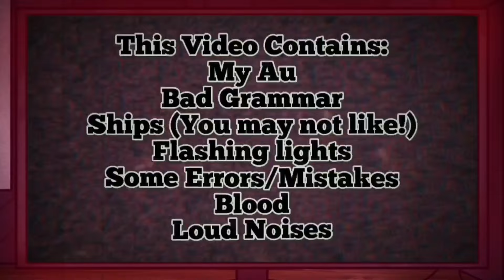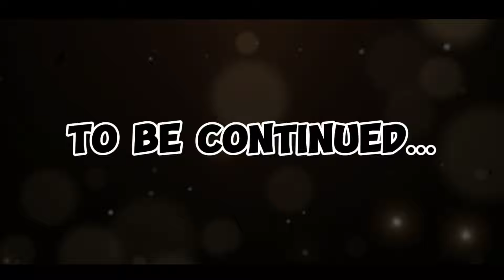Fnaf 1 Meets Sister Location Remake Part 1/? ~ Gacha Club ~ MY AU!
About Me:

Ummm Hi My Name Is Johannes622 And I’m A Boy
I’m 20 Years Old And My Birthday Is June 22
And I’m Really Support LGBTQ 🏳️‍🌈 And I’m Bisexual
I Really Love My True Friends And Fans So Much
And I’m Always Respect Fnaf Gachatubers AU Except The Toxics,
I’m Not Judging People Ships…I’m Respect Their Ships
I Started To Be Fnaf Gachatuber in January 14, 2021 And I’m Not Smart
And Not Good At English TvT I’m Also Love Making Videos Everyday If I Want

⚠️REMEMBER MY AU Isn’t CANON And Inspired To Other Fnaf Gachatubers⚠️

⚠️Facts About My FNAF AU⚠️

1)Mrs.Afton Name Is “Clara”
2)William Afton And Clara Met In Highschool
3)William And Clara Never Abused their Kids (But William Abused Michael Once After The Bite)
4)William And Henry Met When They’re Kids
5)Elizabeth Is A Middle Child And CC Is The Youngest
6)CC Was The First Afton Died And Second Is Elizabeth
7)Clara Possessed Ballora
8)William ≠ Glitchtrap (William Creates A Glitchtrap as A Virus)
9)Glitchtrap Helps William To Escape His Hell (And Then William Controls Glitchtrap)
10)Gabriel Met Elizabeth In School (After CC Death)
11)Rosie Possessed Mangle (Not Susie’s Dog)
12)The Toy Animatronics Work Are Entertain And Helping Children
13)After CC’s Death William Put Michael A Different School Because He Doesn’t Want To See His Friends
14)Michael Met Noah In Highschool
15)Michael And Noah Started To Relationship Each Other
16)Elizabeth,Clara And Noah Possessed Ennard
17)Michael Really Hates Ennard (Even Tho Noah Used Ennard)
18)Michael Is A bear In Fnaf Pizza Simulator
19)CC = Shadow Freddy (Also He Can Possessed G.Freddy)
20)William and Clara Wasn’t Divorce They Just Mad Each Other (After Elizabeth Death)
21)CC’s Name Is Evan (Nickname Is “Chris”)
22)Fnaf Dead Characters Can Age But they’re looks not changed (I know it’s logic)
23)GlamMike Is Not In My AU
24)Gregory and Cassie are friends
25)Officer Vanessa ≠ Vanny

(That’s It 😭)

✨Who Is The Other Character?✨

1)Freby And Elibriel Is A Future Child Of Elizabeth And Gabriel
2)Bonnica Is A Future Child Of Jeremy AND Susie

✨Facts About Them✨

1)Freby Is A Older Brother and Elibriel Is A Youngest
2)Freby Loves To Read Books And He’s Smart And Kind
3)Elibriel Loves To Become A Artist And She Really Loves All Of You (Except For Who Hating her)
4)Freby And Bonnica Are Close Friends
5)Bonnica Have A Crush On Freby But She Doesn’t Ready To Tell Her Feelings To Him Because She’s Young And Afraid

Apps I Used:

KineMaster
CapCut
IbisPaintX
Gacha Club (And Gacha Club)
PicsArt

🕒TIME STAMP🕒